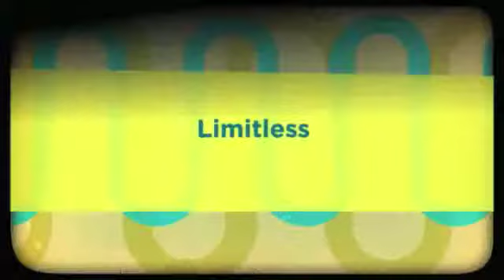MLM Lead Generation System Benefits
Get Free MLM Leads Today. MLM lead generation does not have to buy hard. When you learn how to market you will learn how you can generate your own free mlm leads. Network Marketing lead generation has become possible for EVERYONE thanks to the internet.

Whether you're looking specifically for home based business leads or maybe you're looking for a system like mlm lead system pro you're in the right place.

Related Search:
mlm leads,
mlm lead generation,
network marketing leads,
free mlm leads,
home based business leads,
mlm lead system pro,
best mlm leads,
home business leads,
mlm lead generation system,
leads for mlm,
buy mlm leads,
mlm lead system,
generate mlm leads,
cheap mlm leads,
australian mlm leads,
how to generate mlm leads